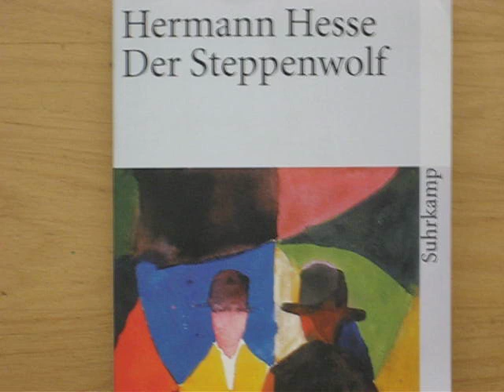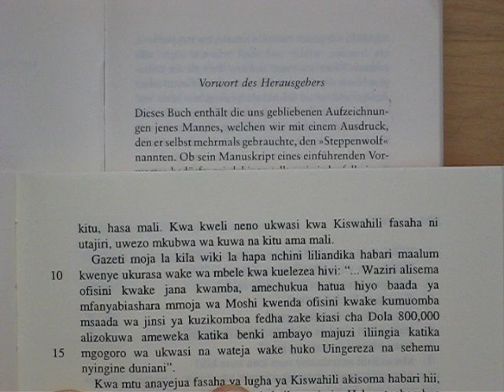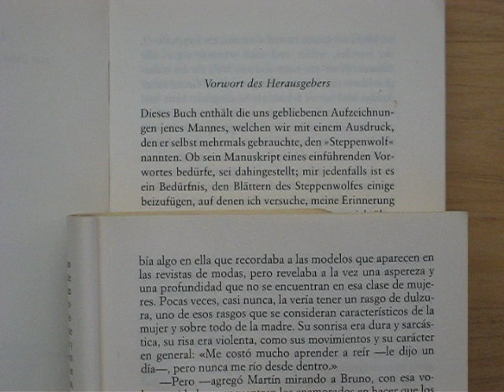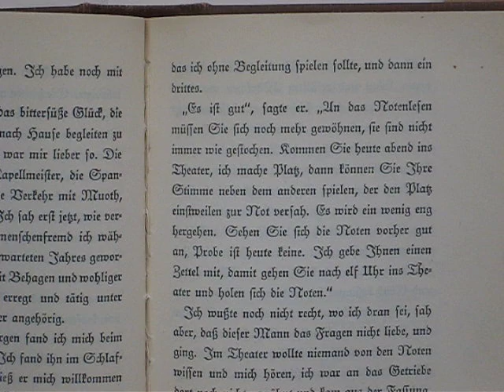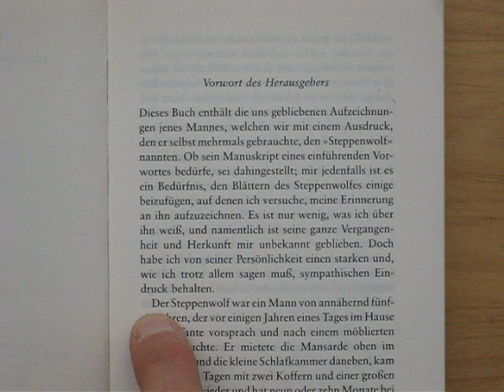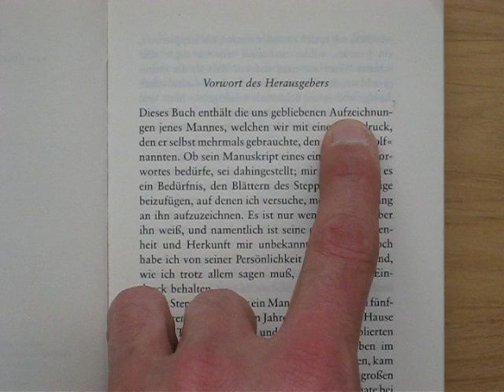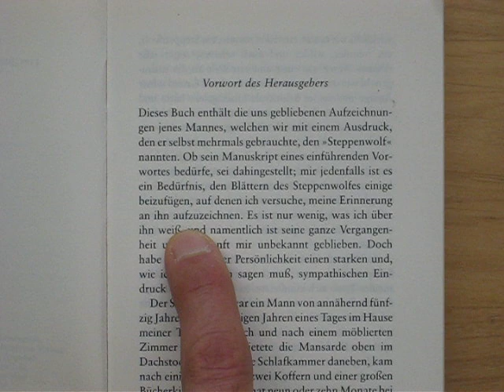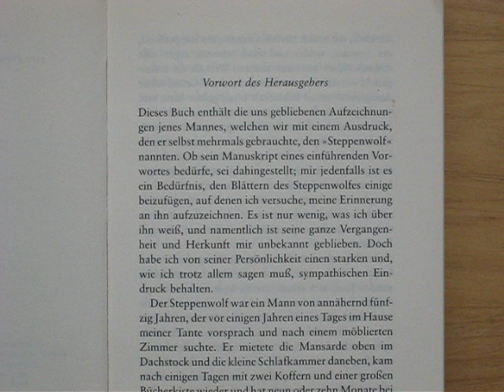German: Languages of the World: Introductory Overviews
Alexander Arguelles presents a series of videos to provide introductory overviews of the languages of the world.  Working diachronically through various language families in turn, he demonstrates how to identify each language, translates a text sample to show how it works, and discusses its genetic affiliation and cultural context.  For further information about the series, please refer